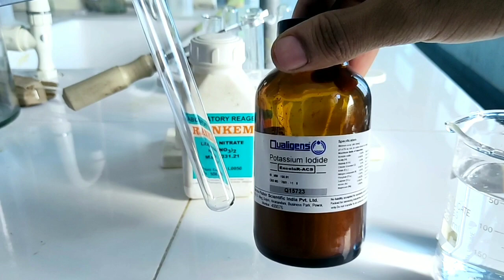Lead Nitrate and Potassium Iodide reaction| Chemistry activities| Experiment| Class 10 NCERT